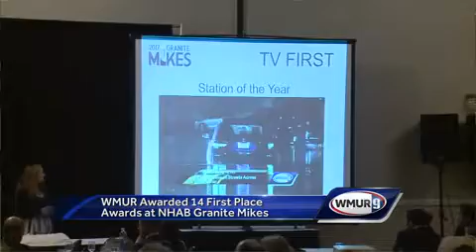WMUR's Jamie Staton honored as Broadcaster of the Year at Granite Mike Awards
​​WMUR’s own Jamie Staton was named the New Hampshire Broadcaster of the Year at the annual Granite Mike Awards Thursday night in Concord.​